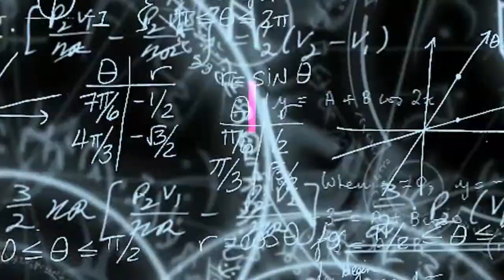Tanggul Sungai Deli Nyaris Jebol, Gubernur Sumatera Utara Tinjau lokasi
MEDAN | Gubernur Sumatera Utara H Edy Rahmayadi meninjau lokasi benteng Sungai Deli di Jalan Young Panah Hijau Lingkungan 7, Kelurahan Labuhan Deli, Kecamatan Medan Marelan yang nyaris jebol, Sabtu (6/2/2021) pagi lalu.

Dalam kunjungan tersebut, selain Gubsu Edy Rahmayadi turut juga mendampingi Ketua DPC Partai Gerindra Kota Medan H Ihwan Ritonga, Ketua Fraksi Partai Gerindra DPRD Kota Medan H Surianto Butong, anggota DPRD Kota Medan Fraksi Partai Gerindra Haris Kelana Damanik.

Terlihat Edy Rahmayadi mengamati kondisj benteng yang nyaris jebol, lalu berbincang dengan Camat Medan Marelan beserta lurah dan kepala lingkungan. Dalam kesempatan tersebut, Edy Rahmayadi menyataka akan berkordinasi dengan instansi terkait untuk mencari solusi perbaikan benteng tersebut.